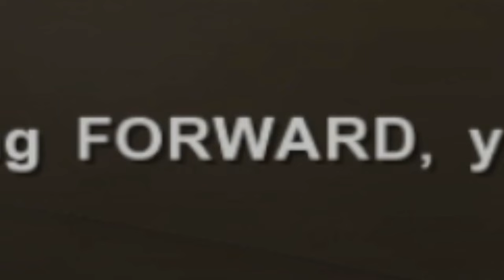playing FAR CRY 2 gave me malaria...